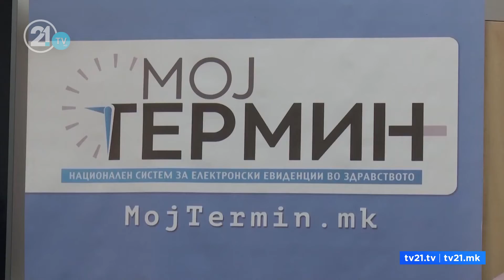Продолжува вакцинацијата во Кичево, граѓаните ги пополнуваат формуларите во болничката гаража